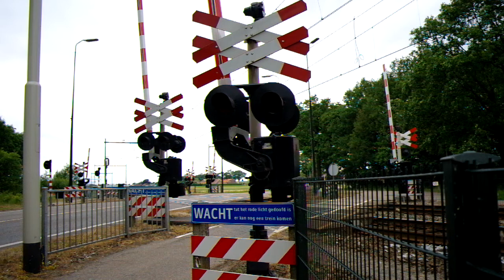Spoorwegovergang Weert (Wieërt)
De Intercity naar Maastricht/Heerlen rijd voorbij op de Roermondseweg